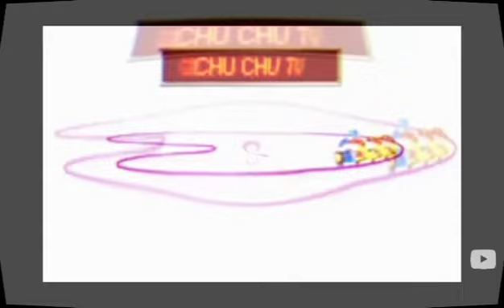Fune Zone Replay/)/)👍👍👍👍😆😆😆😆😆